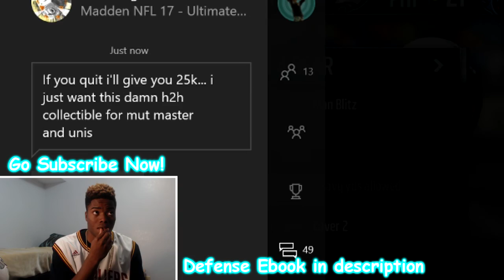Madden 17 Gameplay | Madden 17 Ultimate Team | Facing a 99 Overall Team! OMFG help!!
Setup: Base align, Pinch dline, crash dline right, put le, and dt in a spy for 3 man or zones